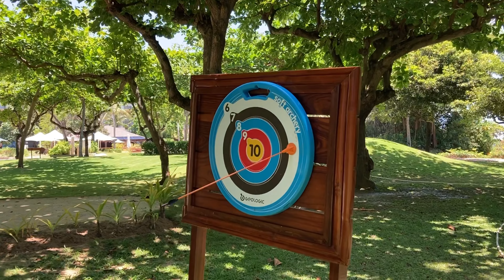SHANGRI-LA’S MACTAN RESORT 🏝 | WELCOME HOME PAPA 👨🎉 | DESPEDIDA PARTY? 🥺 | Snorkeling + Archery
SHANGRI-LA’S MACTAN RESORT AND SPA, Cebu, Philippines  🏝
Philippine beaches and more! 🏖🌴🌊

WELCOME HOME PAPA 👨🎉

DESPEDIDA PARTY na ba for me? 🥺 Aalis na ng Pilipinas as International Student. Saang bansa papunta? 🥺

May new activites na nasubukan sa TREASURE ISLAND!
Snorkeling + Archery + Table Tennis + Mini Golf

- LADY FELICIAN ❤️
Filipino International Student in Canada